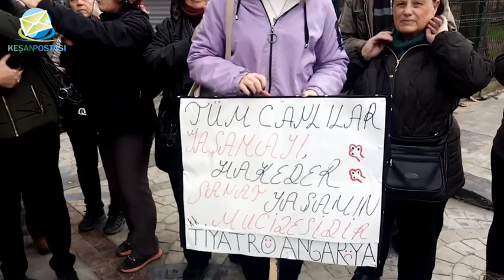Kehayko "Sokak Hayvanları yalnız değildir"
Hayvan haklarıyla ilgili ülke genelinde 81 ilde düzenlenen basın açıklaması geçtiğimiz Pazar günü Keşan Hayvanları Koruma Derneği (KEHAYKO) tarafından Mehmet Gemici Cennet Bahçesi’nde yapıldı. Açıklamada hayvanlara katliamlar, zulümler, ölümler getirecek hiçbir uygulamaya izin verilmeyeceği belirtildi.
Yasemin Opçin tarafından basın açıklamasına bir çok hayvansever ile KEHAYKO Başkanı Sevinç Cebeci de katıldı.